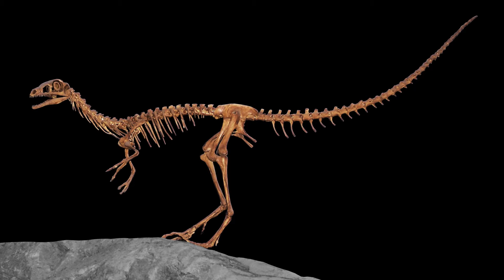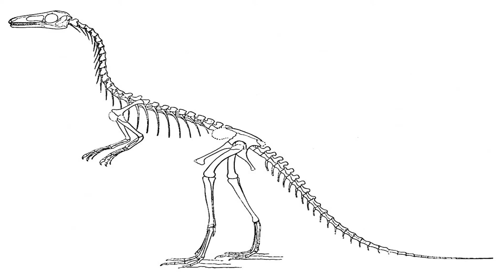DINOSAURS - COMPSOGNATHUS ( General Characteristics - Information )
Although it was a relatively small dinosaur, about the size of a turkey, this specific carnivore dinosaur was particularly effective due to its great agility